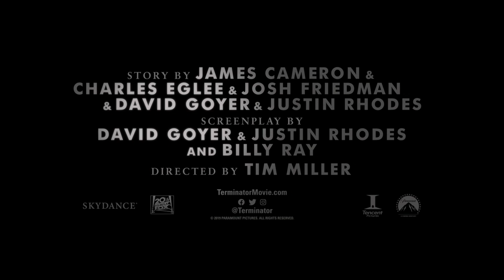Terminator: Dark Fate - Trailer #1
Video trailer is property of Paramount Pictures